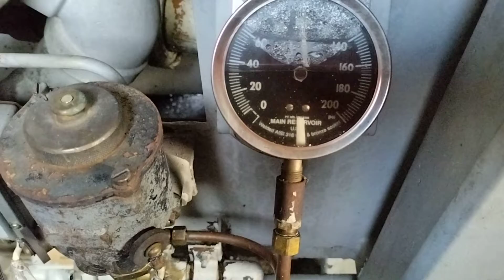DL50 engine room tour Parkes NSW. Tue 13th Sep 2022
A quick wander through the dank and dark engine room of DL50, a flat battery prevents the loco from being started and overcast conditions outside make filming difficult. The result is the best of three takes using three different filming devices, better than nothing?  You be the judge.

DL50 arrived the previous week from north western NSW to Parkes NSW and sits in the yard shut down and stabled.  The loco is here for crew training purposes and will be utilised later on Pacific National's grain traffic in the Rural & Bulk business unit Parke's depot.

The DL class are not new to Parkes as they were last active in the area around two or three years back before being transferred to the north west region.

The mighty "DL" class are few in number, only 15 were built and only 11 survive today, they are not an "attractive" locomotive and considered quite ugly by many, however, they attract a following by many rail enthusiasts who have a passion for them.

All of the class were delivered in the catchy Australian National Railways green and yellow colour scheme, then later, being absorbed into the National Rail Corporation most of the class were repainted into the orange and grey livery of the time.  In 2007, they entered the Pacific National arena and most of the class were repainted into the blue and yellow PN scheme.

For reasons unknown, the DL class also require special brake blocks/shoes, and require only the PIRB-95 composite to be fitted.  Also the locomotive has the South Australian and Victorian feature of the ratchet handbrake being located in the engine room and not in the cab.

Australian National seen the need for bigger locomotives and an order was placed with Clyde Engineering at Kelso NSW in 1998 for 15 locomotives to be designated the "DL" class and were to compliment the already operating CL class plus the BL class also in service.

The DL class are designated EMD model AT42C and powered by an EMD 12-710G3 turbo charged two stroke V12 prime mover generating 3,340hp with a fuel capacity of 8,200 litres.  They were the first 12-710G3 engines introduced to Australia from the USA.

Published track speed is a nifty 153KMh, ideal for the Indian Pacific and The Ghan passenger trains.  DL50 was delivered new on the 08th of December 1988. The loco weighs 121 tonnes and is 19.67 metres long.

Over the years the DL class saw service on the Leigh Creek coal trains, the Tea & Sugar train, the Cook SA fuel train across the Nullarbor, The Ghan to Alice Springs NT and The Indian Pacific into NSW.  Their primary duties at the time were the standard gauge super freight services across the Nullarbor Plain.

When Pacific National took over National Rail and the SRA of NSW freight division the DL class were brought to NSW and used on "Bedrock Betty" a Boral aggregate train running from Dunmore NSW to Cooks River and Enfield in Sydney.  They were also used on the Marulan NSW to Port Kembla limestone trains.

Noted as a reliable locomotive but a little thirsty on the fuel consumption side many were withdrawn and placed in storage at Werris Creek in NSW and two in the Lithgow depot shed (along with some surplus 81 class, also reactivated) awaiting their fate.

The class is noted for their low growl when under power and although an ugly locomotive in appearance they have a cult following among many rail enthusiasts.

Some of the surviving class still have their old AN colours or National Rail scheme with only a small number painted into Pacific National colours.  The DL shape appears to be a one off design as no further locomotives were built with that unique body.

DL37 was destroyed early in its career as a result of the Hines Hill WA crossing loop head on accident on the 14th of January 1996, it was placed in storage whilst a decision was to be made on its future, sadly it was deemed "unrepairable" then written off and scrapped in 1997.

In recent times DL36 and DL48 have also been scrapped with other members of the class to follow, but all have received a reprieve for the time being.  Other DL class reported active include: DL41, DL44, DL47 and DL50, one is still in National Rail colours whilst the rest are in Pacific National colours.

DL50 was off loaded at Goobang Junction East and sent light engine to Parks Yard, where it was positioned for crew training purposes.  This suggests the return of the DL class to work Rural & Bulk grain trains is imminent.  However, in October, it was noted back in the Werris Creek area.

Did you know?  The "DL" class were a "one off" design and the last locomotives built with a large hooded front.  Flat fronted box cab units are the norm these days.  It is unclear as to whether the design was ordered by Australian National or a new concept by Clyde Engineering? However, the design was never repeated on future locomotives.

0900hrs on Tuesday 13th of September 2022.